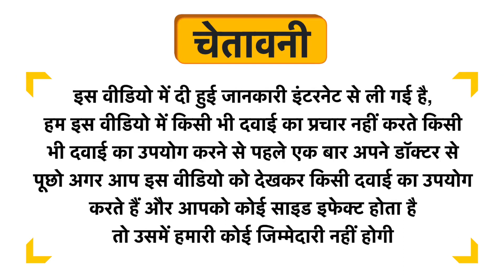The Moms Co. Natural Baby Laundry Detergent Uses in Hindi | Side Effects | Dose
The Moms Co. Natural Baby Laundry Detergent Uses in Hindi | Benefits | Side Effects | Dose

The Moms Co. Natural Baby Laundry Detergent Uses in Hindi
The Moms Co. Natural Baby Laundry Detergent Use in Hindi
The Moms Co. Natural Baby Laundry Detergent Kis kaam aati hai
The Moms Co. Natural Baby Laundry Detergent Review
The Moms Co. Natural Baby Laundry Detergent Use
The Moms Co. Natural Baby Laundry Detergent Side Effects
The Moms Co. Natural Baby Laundry Detergent ke Fayde
The Moms Co. Natural Baby Laundry Detergent ke fayde in hindi
The Moms Co. Natural Baby Laundry Detergent how to take
The Moms Co. Natural Baby Laundry Detergent how to use